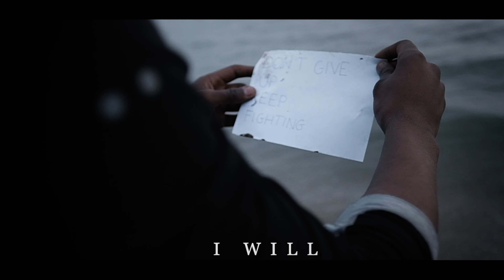I CAN, I WILL, I MUST - BEST MOTIVATIONAL VIDEO // ERIC THOMAS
I CAN,
I WILL,
I MUST,
this is one of the best motivational videos of all time! DON'T GIVE UP, KEEP FIGHTING.

VOICE FROM: ERIC THOMAS
SUBJECT: SERIN